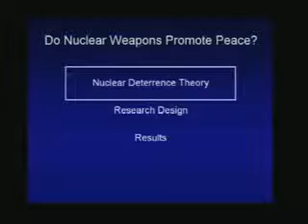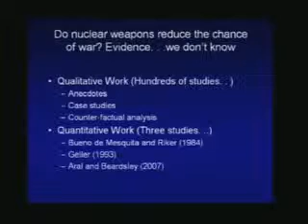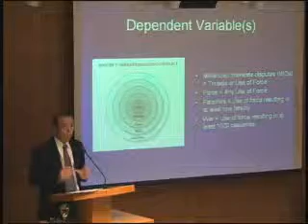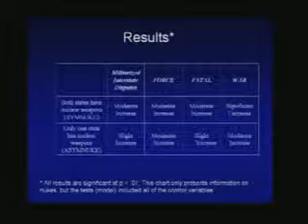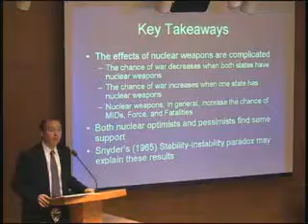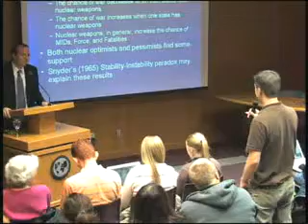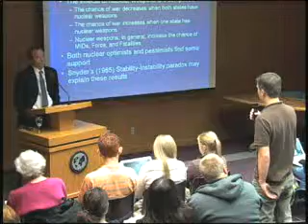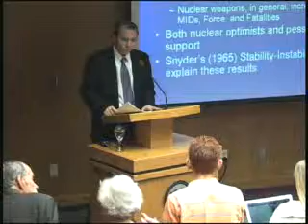Do Nuclear Weapons Promote Peace?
Robert Rauchhaus
Assistant professor of political science professor

12/05/2007